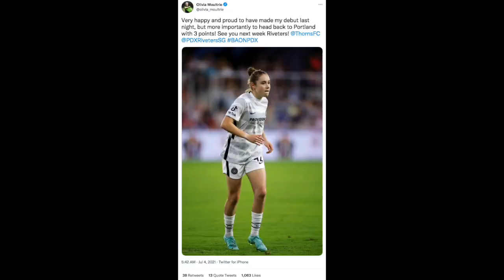Olivia Moultrie: FIRST MATCH as youngest player in the NWSL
15-year old soccer phenom Olivia Moultrie makes her NWSL debut for the Portland Thorns against Racing Louisville. She entered the field as a substitute in the 79th minute, making history as the youngest player to ever play in the NWSL.